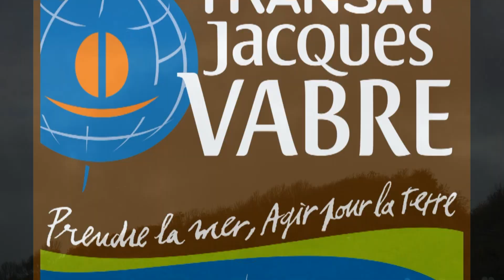Transat Jacques Vabre - Veille de départ